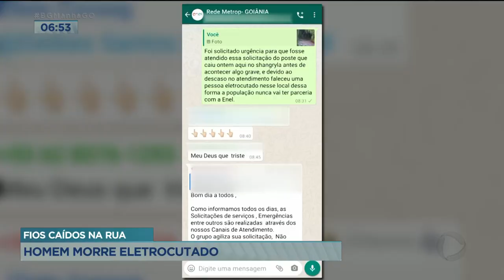FIOS CAÍDOS NA RUA: HOMEM MORRE ELETROCUTADO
UM PEDREIRO DE 50 ANOS MORREU ELETROCUTADO AO ENCOSTAR EM FIOS DE ENERGIA CAÍDOS EM UMA RUA DE TERRA. ISSO FOI NO RESIDENCIAL SHANGRI-LÁ, AQUI NA CAPITAL. UM POSTE CAIU DURANTE A FORTE CHUVA DO FIM DE SEMANA E OS FIOS FICARAM CAÍDOS NA RUA. QUEM CONTA OS DETALHES PRA GENTE É O REPÓRTER DOUGLAS BRANQUINHO.